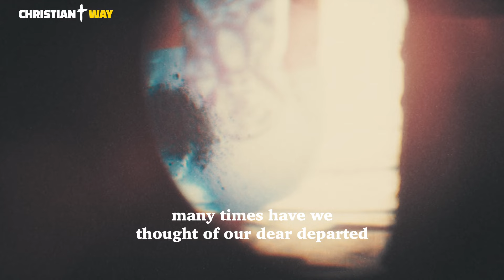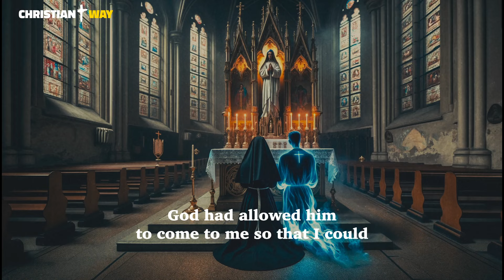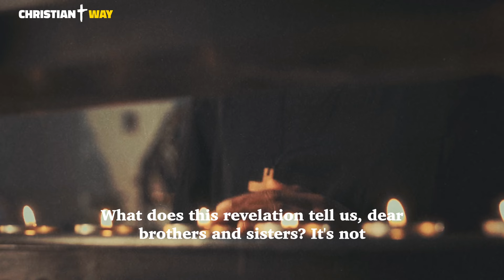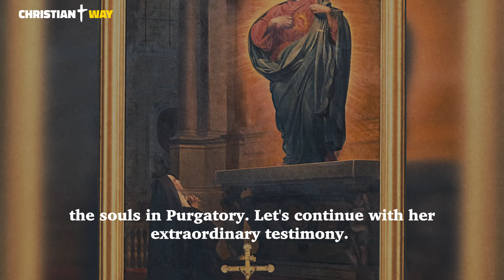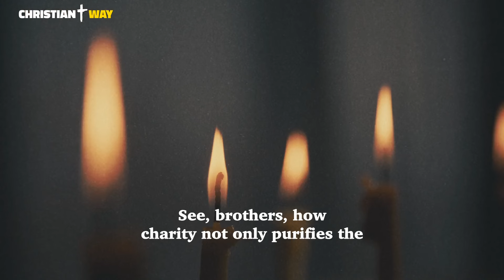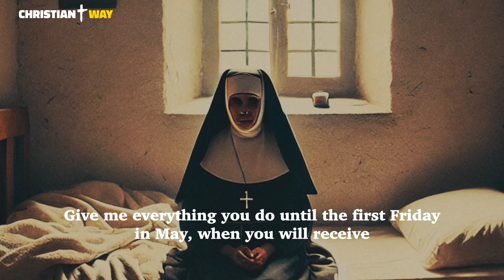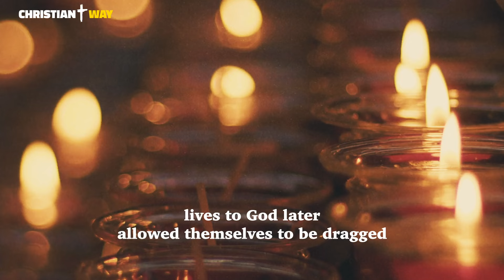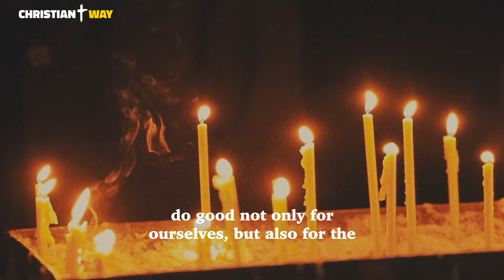The Shocking Words of Saint Margaret Alacoque: The Souls of Purgatory Told Her Everything!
Dear brothers and sisters, In this video, we share the extraordinary visions of Saint Margaret Mary Alacoque about purgatory. Discover her mystical experiences, where she encountered suffering souls wrapped in purifying flames, including a Benedictine priest and a nun who wept for her shortcomings.
Through her incredible testimonies, you will gain a deeper understanding of the power of prayer and sacrifice for the souls in purgatory, and how we can help our loved ones find eternal peace.

In the channel, you will find:

Daily Gospel
Daily Readings
Vespers
Compline
Meditations on the word of God
Christian meditations
Bible readings
Psalms